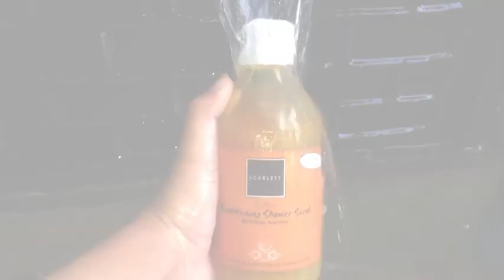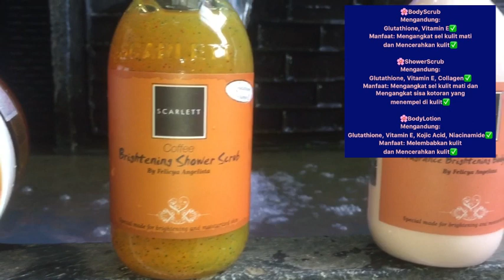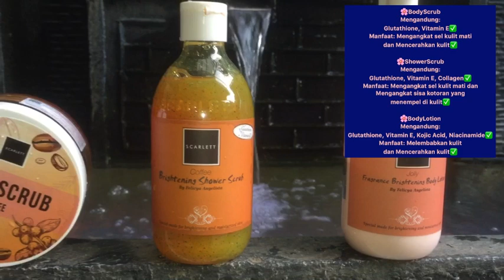DAILY VLOG || Yey Sekolah Offline!